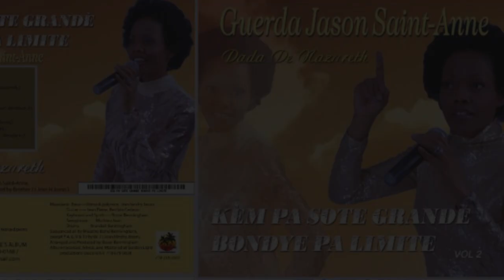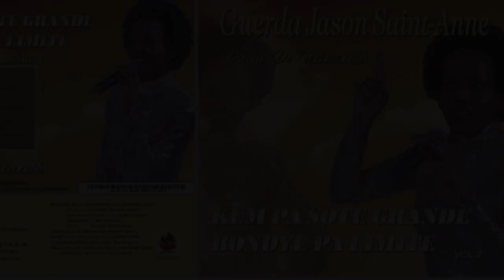Guerda Saint Anne (Dada De Nazareth) 2018 Album Release Spot